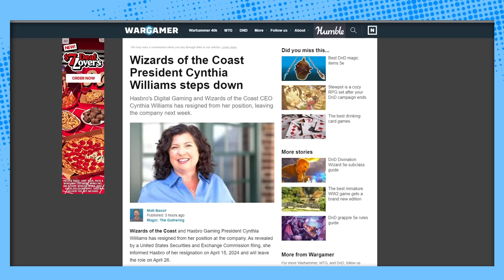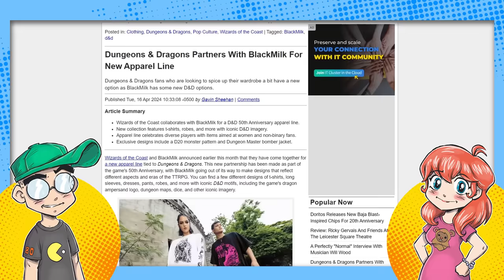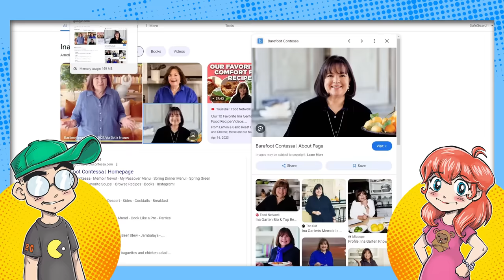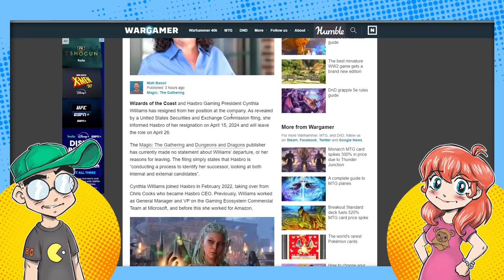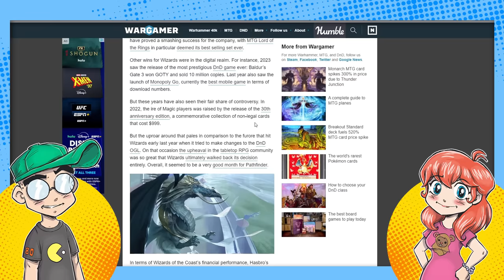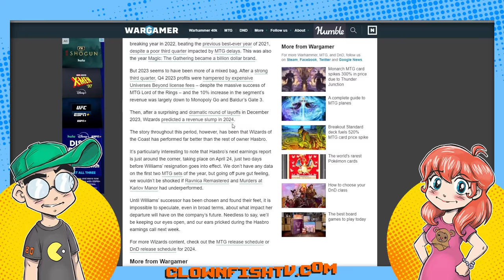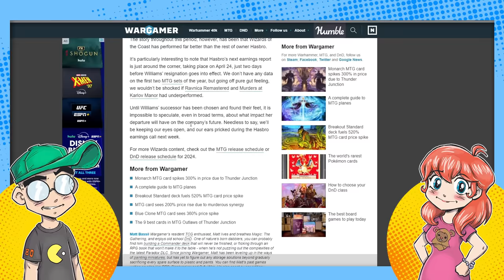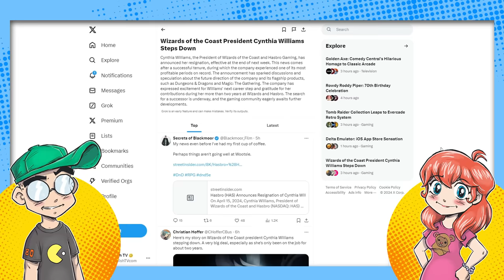Dungeons & Dragons Drama! Wizards of the Coast Boss GETS GONE?!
Wizards of the Coast president Cynthia Williams is "stepping down" from her role at Hasbro. On her watch, Dungeons & Dragons saw unprecedented PR disasters like the OGL 1.1 debacle, the Pinkertons debacle, the MTG debacle, and the AI art debacle. Two years on the job and possibly irrevocable damage to the WotC brands. Way to go...